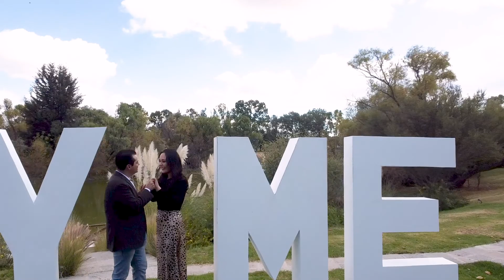Fer + Homero propuesta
Hermosa pareja  Propuesta en viñedos de Queretaro